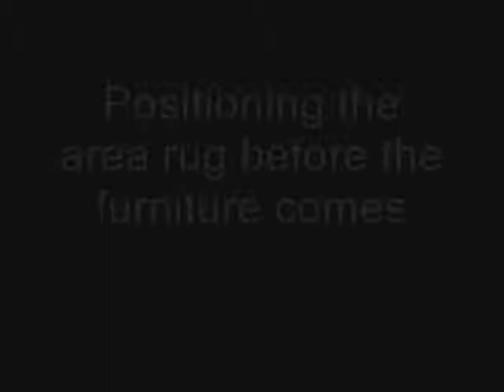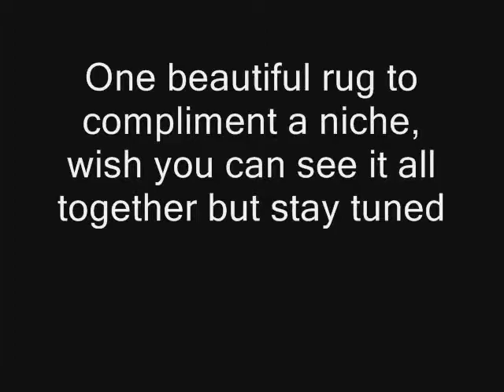Area Rugs Direct- Shop at Home Delivery Part 1_final rev.wmv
Area Rugs Direct- Shop at Home is a unique, personalized company serving the Tampa Bay area and Sarasota/ Bradenton since 2005. We provide area rugs to customers with our expertise in choosing the right area rug for your home.